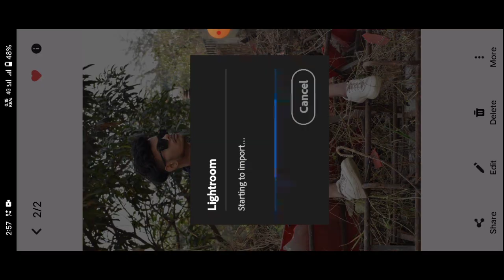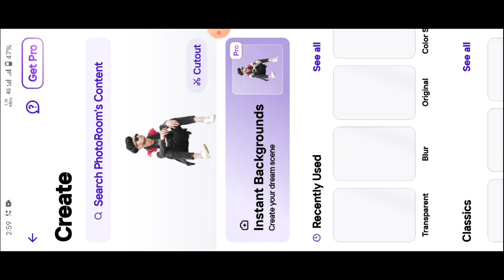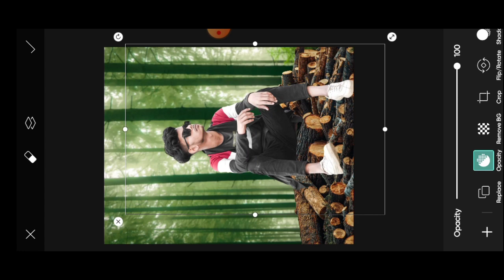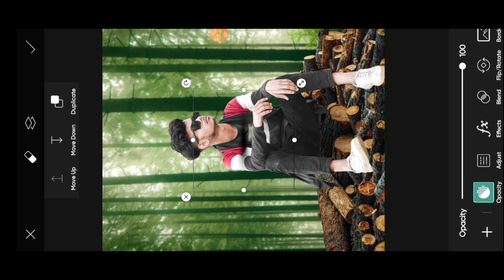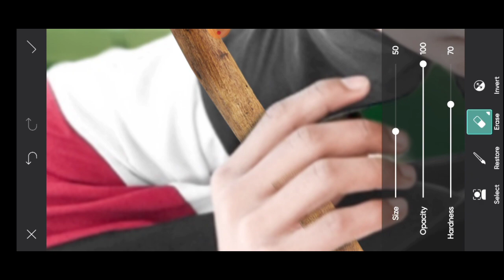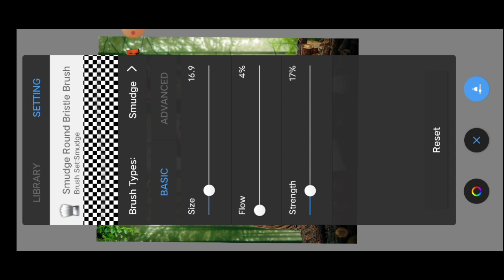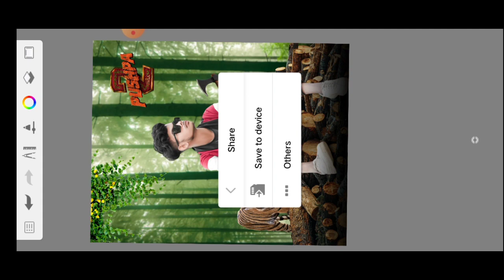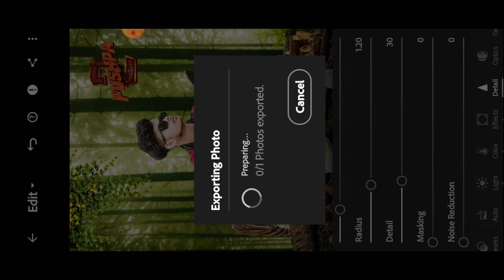Pushpa 2 Poster Photo Editing ll Pushpa Rule 2 Photo Editing ll Photo Editing Pushpa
तो दोस्तो मैं आज आप लोगो के लिए न्यू वीडियो लाया हु जो Capcute me video edit कैसे करे । तो विडिओ को लास्ट तक देखिये

Pushpa Edit
pushpa photo Editing.
pushpa photo Editing kaise kare
pushpa 2 Poster
pushpa rule 2 photo Editing.
PicsArt Background change photo Editing
PicsArt Pushpa Photo Editing.

please support 🙏🙏